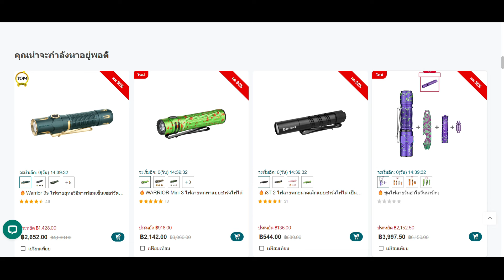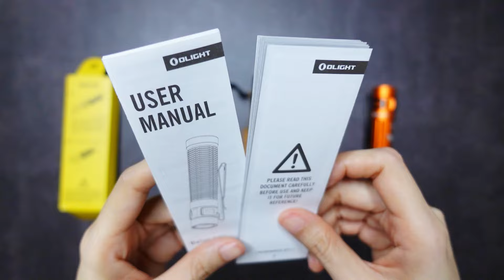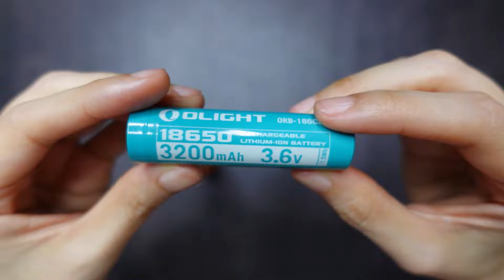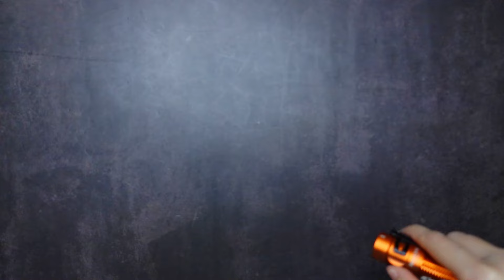รีวิวไฟฉายแรงสูง Olight Baton3 สีพิเศษ Orange Skeleton สว่างสูง 1500 lumens Runtime สูงสุด 120 วัน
✅Olight Baton3 สี Orange Skeleton ราคาเต็มจะอยู่ที่ 2,380 บาท โปรเดือนตุลาคม 2567 ลดเหลือแค่ 1,666 บาท
✅รหัสส่วนลด12% สำหรับสินค้าอื่นๆ พิมพ์: Minky

✅โปรโมชั่นเดือนตุลาคม 2567
➡️สมาชิกระดับทั่วไป เริ่มวันที่ 23 ต.ค. 2567 เวลา 18:00 น.
➡️สิ้นสุดโปรวันที่ 26 ต.ค. 2567 เวลา 22:00 น.

✅ลูกค้าใหม่  ลงทะเบียนและเข้าสู่ระบบเว็บไซต์ได้สำเร็จรับของขวัญ i3E (Nocturnal Sentinel) หรือ I3E EOS (Zombie Green) (สุ่มสีให้ จำกัด1ชิ้นต่อคน)
     (1)สมาชิกระดับทองแดงและขึ้นไปเข้าสู่ระบบสำเร็จสามารถรับของขวัญ
          i3E (Nocturnal Sentinel) หรือ I3E EOS (Zombie Green)
         (สุ่มสีให้ จำกัด 1  ชิ้นต่อคน)
          i3E (Nocturnal Sentinel) หรือ I3E EOS (Zombie Green) ได้
✅คูปอง -ลูกค้าใหม่และลูกค้าเก่าเข้าสู่ระบบสำเร็จจะได้รับคูปองมูลค่า ฿60 ซึ่งสามารถใช้ได้ในช่วงโปรโมชั่น
✅กิจกรรม-Shopping King แจก Baton 3 Premium Edition (RED) + กระเป๋า Baton 3 Premium Edition  จำนวน 3 อันดับแรกทุกวัน และรายชื่อผู้ชนะในแต่ละวันไม่ซ้ำ

✅เอาต์พุตสูงขึ้น: เอาต์พุตสูงสุด 1,500 ลูเมนส์ ระยะส่องไกลสุด 175 เมตร ทรงพลังมาก การใช้ได้ดีในกิจกรรมที่กลางแจ้ง
✅สองอุณหภูมิสีให้เลือกได้:  สีขาวนวลและสีขาว เลือกอุณหภูมิสีที่เหมาะกับสภาพแวดล้อมและความต้องการของคุณ
✅สวิตช์ด้านข้างใหญ่มากขึ้น: ได้เพิ่มขนาดด้านข้างเพื่อให้ใช้งานง่ายขึ้น ป้องกันการแตะผิดพลาด
✅รันไทม์นานมากขึ้น: รันไทม์นานถึง 120 วัน เหมาะสำหรับการทำงานเป็นเวลานานๆ
✅การชาร์จแม่เหล็ก: การใช้ด้วยสายชาร์จแม่เหล็ก USB MCC3 สามารถชาร์จเติมภายใน 3.5 ชั่วโมงได้อย่างง่ายดาย

➡️ข้อมูลพื้นฐาน
●ขนาดความยาว 101.4 มม./ เส้นผ่านศูนย์กลางตัวเครื่อง 23 มม.
●การรับประกัน 5 ปี
●แบตเตอรี่ลิเธียมไอออน 3200mAh 3.6V 18650 แบบชาร์จได้
●ความสว่างสูงสุด 1,500 ลูเมนส์
●ระยะส่องไกลสุด 175 เมตร
●มาตรฐานกันกระแทก1.5 เมตร
●มาตรฐานกันน้ำ IPX8
●รันไทม์นานสุด 120 วัน